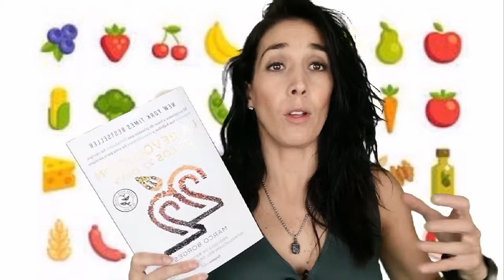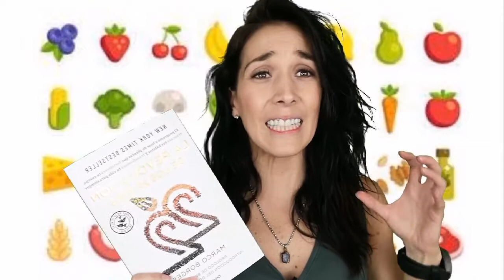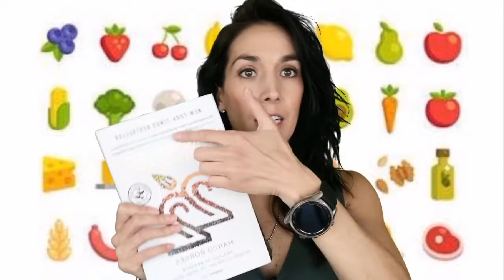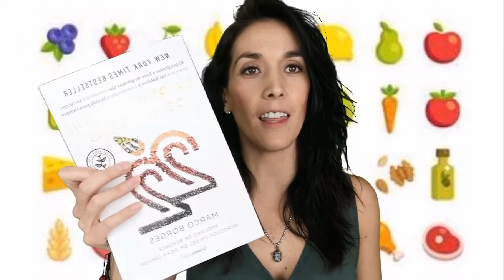La Revoluciòn de los 22 dias|| dieta a base de plantas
Incorporar semillas y otras plantas en mi vida ha ayudado a mejor mi estado de ánimo, mentalidad y mi cuerpo.
Espegi te ayude tanto como a mí.